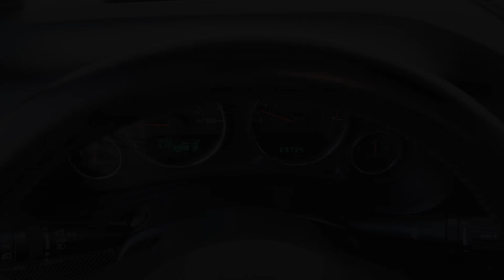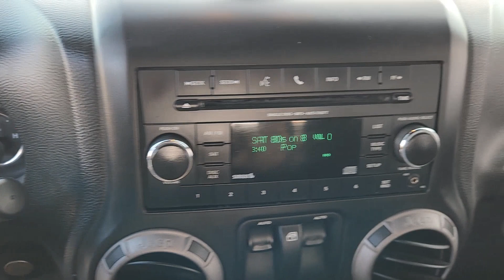2013 Jeep Wrangler Lewisville, Carrollton, Grapevine, Denton, Frisco 24DC0733B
Billet Metallic Clearcoat Used 2013 Jeep Wrangler Sport available in 1024 S. Stemmons FWY, Lewisville, Texas at Huffines CDJR Lewisville, TX. Servicing the Lewisville, Carrollton, Grapevine, Denton, Frisco, area.

Billet Metallic Clearcoat 2D Sport Utility 2013 Jeep Wrangler Sport 4WD 6-Speed Manual 3.6L V6 24V VVTbrOur Chrysler dealership in Lewisville TX is proud to serve the Lewisville Flower Mound and Highland Village TX communities with the finest selection of new and used Chrysler Dodge Jeep and RAM vehicles in the Greater Dallas-Ft. Worth area. Our skilled and knowledgeable car sales staff is her to help you with touchless service. Your health and peace of mind is important to us! We can answer any questions on every make and model of the cars trucks and SUVs we have in stock. Our team is here to help you find the right and perfect vehicle for your needs and budget and we want you to be excited to get behind the wheel of the vehicle of your choice for a test drive. We have over 400 new Chrysler Dodge Jeep and RAM vehicles on our lot! If you are looking for a car truck or SUV we have a huge selection for every budget! Feel free to browse our new or used inventory 24/7 or call us with any questions!